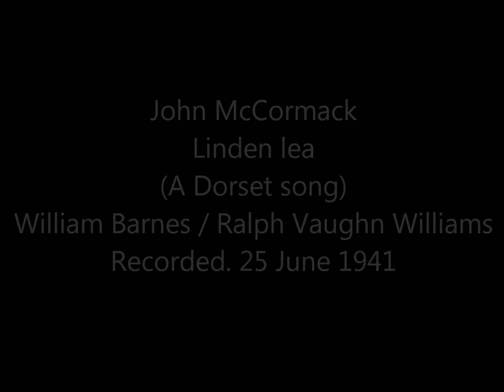John McCormack ~ Linden Lea. 1941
Linden Lea. William Barnes.

Within the woodland`s, flowery gladed,
by the oak tree`s mossy moot,
the shining grass-blades, timber shaded,
now do quiver under foot;
and birds do whistle overhead,
and water`s bubbling in its bed,
and there for me the apple tree
do lean down low in Linden Lea.

When leaves that lately were a springing
now do fade within the copse,
and painted birds do hush their singing
up upon the timber tops:
And brown leav`d fruit`s a-turning red,
in cloudless sunshine overhead,
with fruit for me the apple tree

Let other folk make money faster
in the air of dark-roomed towns,
I don`t dread a peevish master:
Though no man may heed my frowns,
I be free to go abroad,
or take again my homeward road,
to where, for me the apple tree